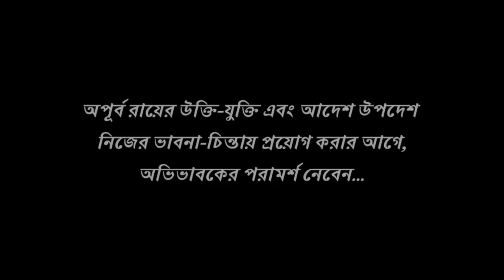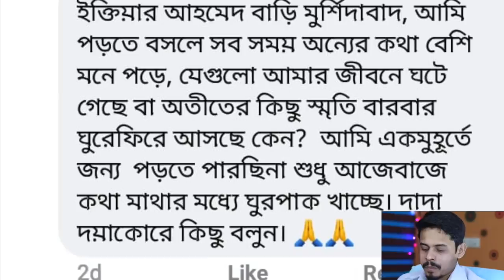স্টুডেন্টদের বর্তমান সমস্যা || Apurba Roy Philosophy